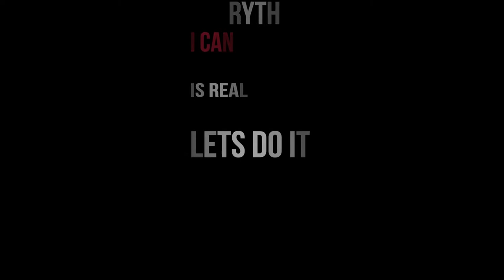コラボ曲公開スタジオリハーサル【80sFunk】TEARS SQUALL SIREN Re-MIX BROTHER TOSBY Feat.Asa&Bashihide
Music  Composition:BROTHER TOSBY
Jacket: BROTHER TOSBY
Singer. Asa
Rap.Bashihide

この曲のお買い求めはこちら！！

※リリック
【TEARS SQUALL ナミダノスコール Siren Remix】

始まりは泣いていたんだよ
僕も君もこの世に生まれて
だから一緒に
生きていたいんだよ
僕達は同じ星の子

世界で一番傾倒するのは誰？
（目覚めたかいMy Brother &Sister俺たちは地球人さ)
水平線の向こうから響くサイレン
（目を背けちゃいけないBadNewsはスーパーマンが裏切ったんだ）
時を差し置くプラスチックの
（奴は彼の鼓動を止めた）
心見せてあげる色とりどりの鏡で
(injustice is not fantastic)

※繰り返されるNo届いてる？
（宇宙が青き地球を裁く、滅びよ腐敗システムと悪）
　タッセル揺れる奥
聞こえてる？
（間違いだらけの罪と罰を正せ日の本のブラックホール）

世界を変えるほどのGoodJob
きっと大丈夫、勝てる勝負
人類延せ歴史スクロール
無能な争い止めるスクール
悲しい血と涙のスコールが止むまで
踊る虹色のドール
世界中から思い募る
さあ歌おうこのリディムとSoul

現代に架かる橋から見渡すサンセット
（眠る時間My Son&Daughter俺たちは地球人さ）
歩き続ける正しいこだまの方へ
（耳塞いじゃいけない悲しいNewsは保安官が裏切ったんだ）
深いテーマは時として
（50の星の下に散った）
行き場隠してわざと試す

ロウソクに降る雨まだ灯ってる？
あなたを写す画面見えてる？

Special Thanks！